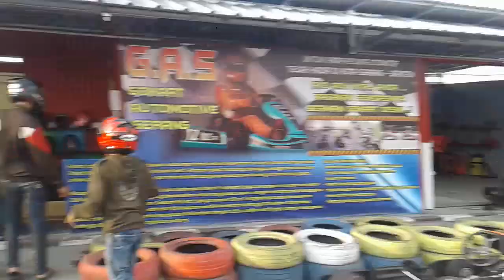Crazy racing gokart race there are deaf people